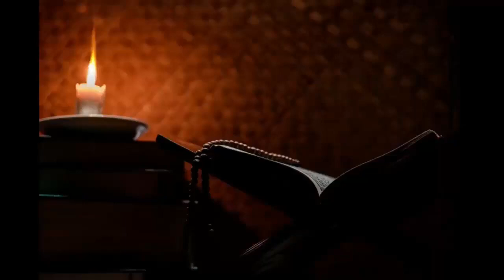Al-Quran #21 Background Free Footage | No Copyright Video | No Music | No Text | Free Download